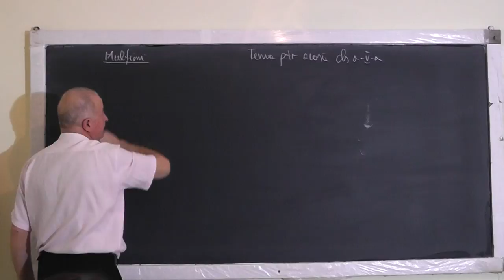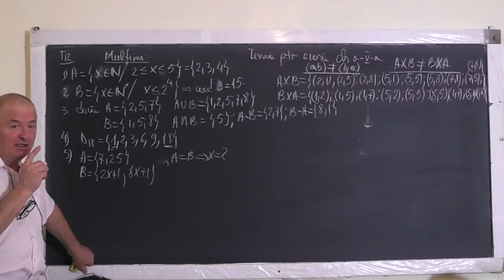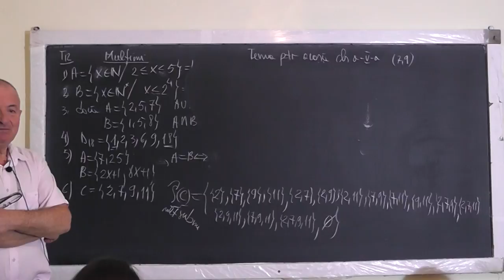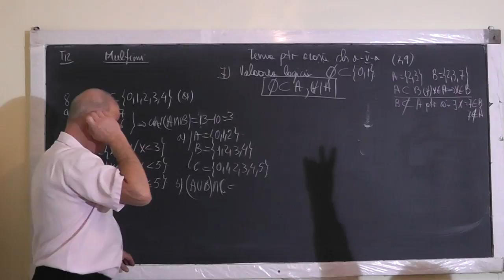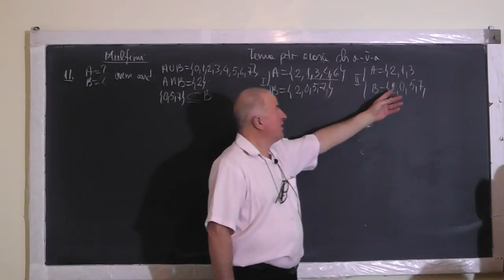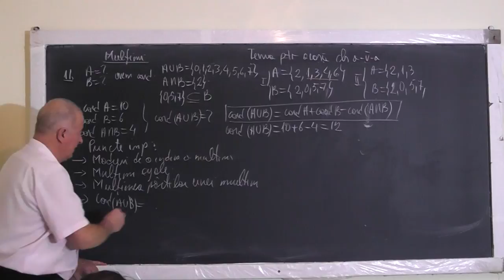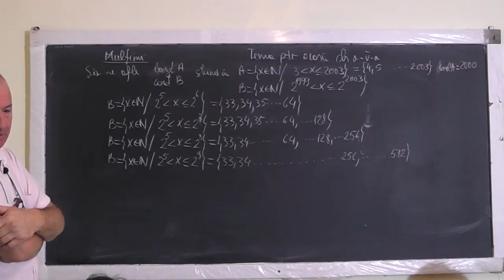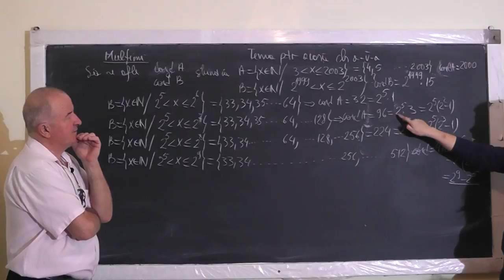1/2 1266 Multimea partilor unei multimi Modalitati de a indica o multime Multimi egale - Clasa 5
Aceste lectii sunt SUSTINUTE de VOI si daca va sunt utile, as aprecia un Like, Share, Comment - In aceasta lectie de matematica pe care o puteti vedea in direct si pe ne ocupam de tema pentru acasa la clasa a V-a. Din cuprins: Modalitati de a indica o multime, Multimi egale, Operatii cu multimi, Multimea partilor (submultimilor) unei multimi, Relatia de incluziune si de apartenenta, Operatii cu multima vida.